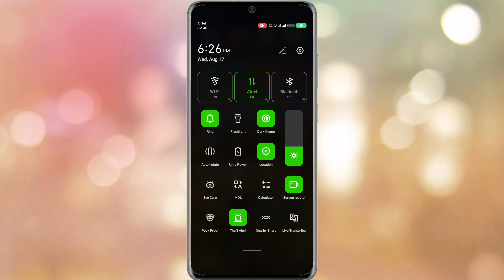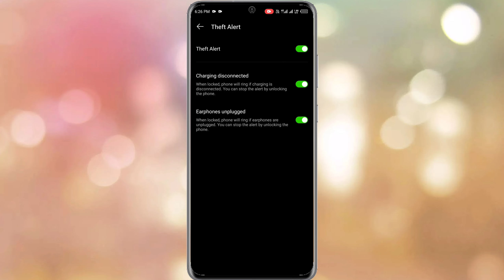Infinix Hot 12 Charging Alert Setting | How To Charging Alert Setting Infinix Hot 12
Infinix Hot 12 Charging Alert Setting
Charging Alert Setting Infinix Hot 12
How To Charging Alert Setting Infinix Hot 12
Infinix Hot 12 Charging Alert Kaise Lagaye
How To Use Theft Alert Setting Infinix Hot 12